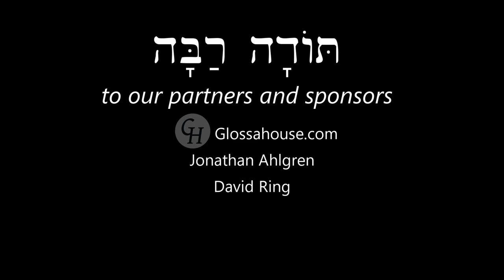Hebrew - Review Game for Lessons 11-12 - Free Biblical Hebrew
Quiz yourself on Hebrew construct forms and numbers 1-5!

to read the script of this lesson, find grammar explanations, a vocabulary list, learning schedule, and much more.